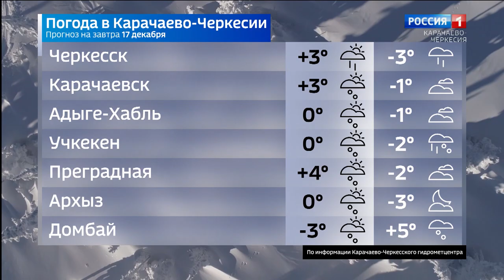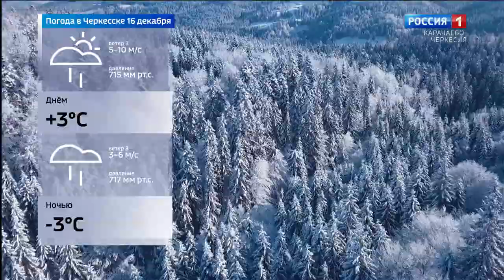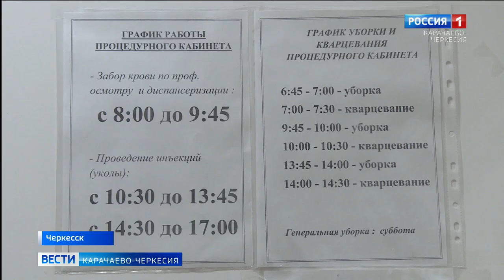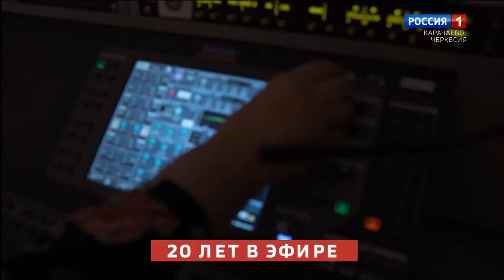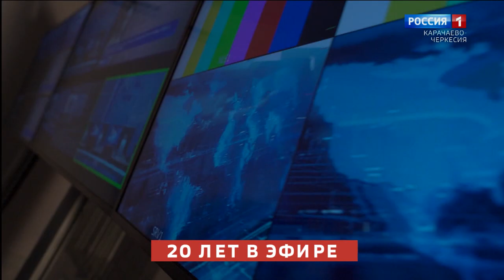Вести Карачаево-Черкесия 16.12.2020